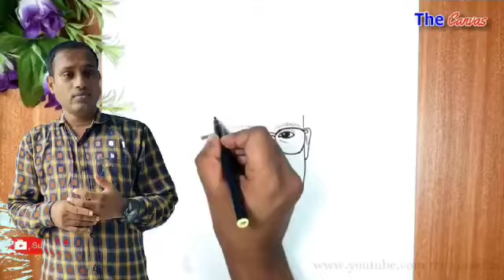Teachers day special.